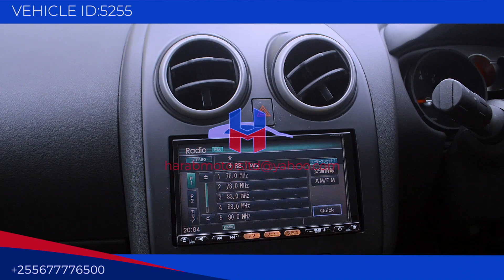Nissan Dualis 2010 model in biege colour now available at harab motors tz